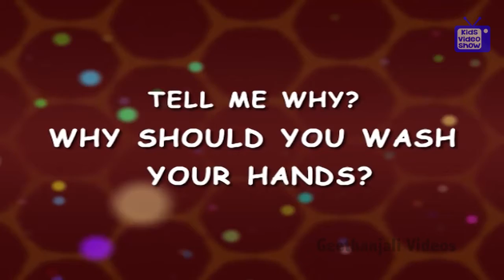Question and Answers - Why Should You Wash Your Hands - Tell Me Why - Kids Most Asked WHY?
General Knowledge Quiz Questions and Answers for Kids. Quiz Questions and Answers. Knowledge Test for Children.Tell me why videos children's encyclopedia 3d animation videos kids video show animation videos for children animation cartoons children educational videos.
Why Should You Wash Your Hands?
Hand washing stops germs from spreading so that you don't fall sick. If you don't wash your hands, the germs will spread, you will get infected and fall sick.